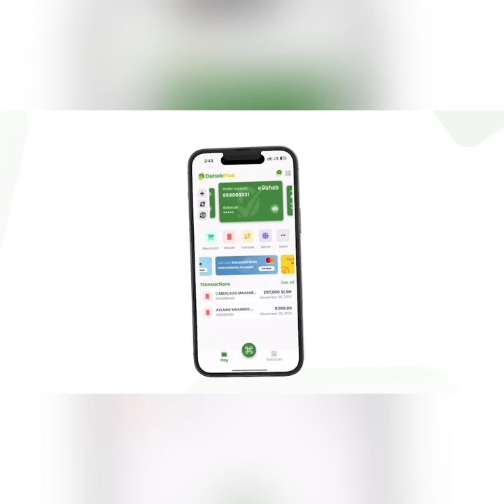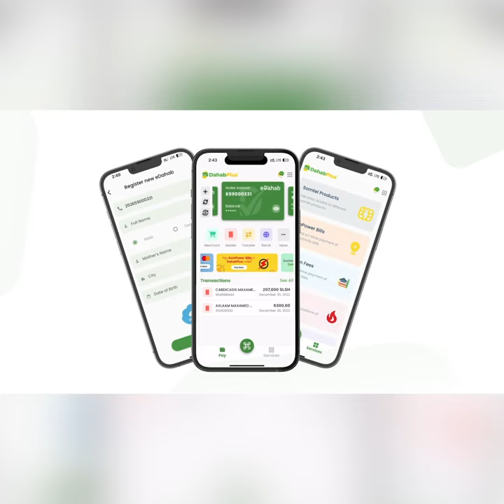MW Deni ''Dhallinyarada Lacag raadinta aadka ubadan ha iska daayaan, hadaad baxsataan waa....''.